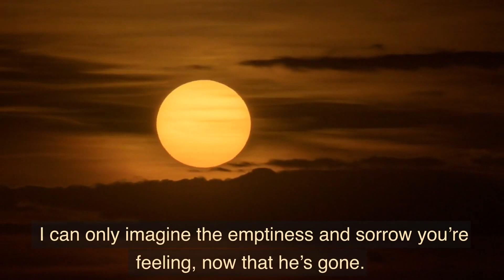A condolence message for the loss of your brother | RIP message on death | Sorry for your loss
A condolence message for the loss of your brother. ❤🌻

(I found this video on YouTube, which I'm sending to you.)

Your brother was a special person who made an impact on everyone he met.

I can only imagine what you're going through, and I'm here if you need anything.

Please accept this sympathy R.I.P. message from the bottom of my heart.

I am thinking of you at this difficult time, and I will continue to think of you on your grief journey.

Sorry for your loss❤️ GRIEF BOOKS TO OFFER COMFORT 📚

🌻A Guided Grief Journal for the Loss of your Loved One

🌻A Guided Grief Journal for the Loss of your Mother

🌻A Guided Grief Journal for the Loss of your Father

🌻A Guided Grief Journal for the Loss of your Husband

🌻A Guided Grief Journal for the Loss of your Wife

🌻A Guided Grief Journal for the Loss of your Friend

🌻A Guided Grief Journal for the Loss of your Adult Sister

🌻A Guided Grief Journal for the Loss of your Adult Brother

🌻A Guided Grief Journal for the Loss of your Adult Daughter

🌻A Guided Grief Journal for the Loss of your Adult Son

🌻A Guided Grief Journal for the Loss of Your Pet

🌻Please don’t feel guilty: Healing words from the Rainbow Bridge

🌻 What is Grief, If not…

🌻 When I honored my grief, I…

❤️To help you on your grief journey, we’re offering 30 Free Printable Bookmarks featuring beautiful grief messages, available
❤️ We’re also offering 52 Free Printable Grief Affirmation Cards, available
❤️We hope these small gifts bring you comfort, strength and hope in your times of need. Feel free to download them for yourself and/or for others who are coping with grief.
🌻Our deepest condolences, we are so sorry for your loss. We welcome your stories in the comments section. ❤️